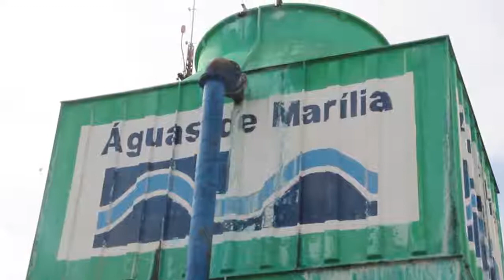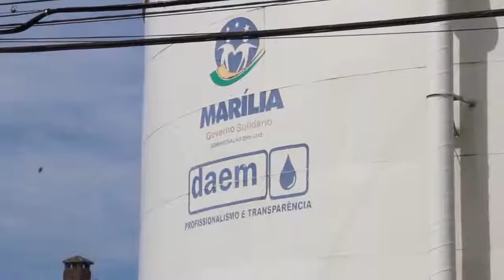APÓS 20 ANOS, DAEM ASSUME POÇO DA ‘ÁGUAS DE MARÍLIA’ E ESPERA ECONOMIZAR ATÉ R$ 200 MIL/MÊS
• 4 funcionários da autarquia estão se revezando na operação do sistema desde o último domingo (5)
• Empresa e DAEM aguarda perícia no contrato, já determinado pela Justiça
VEJA todos os detalhes no HORAHtv